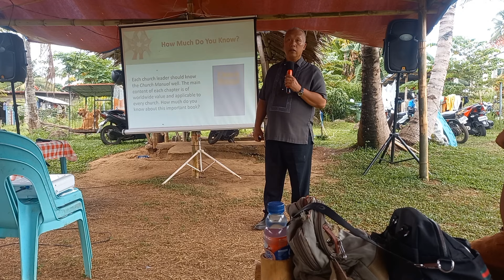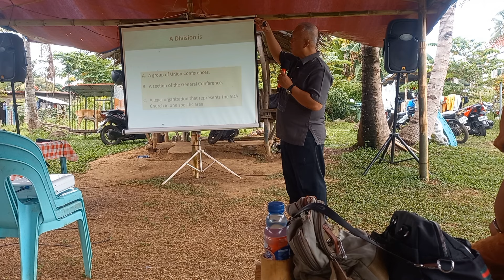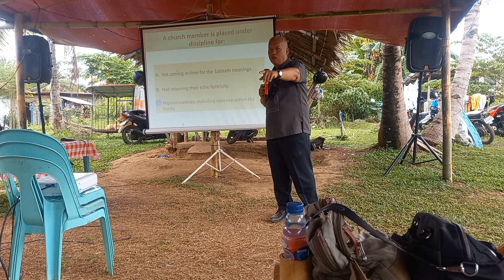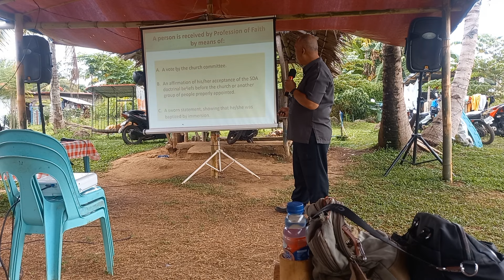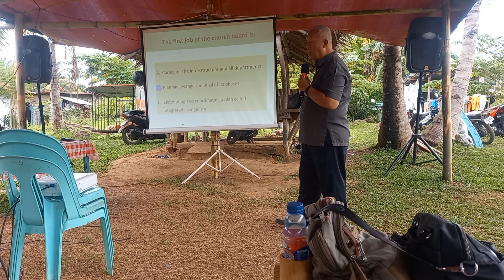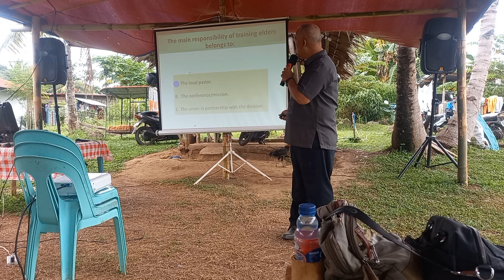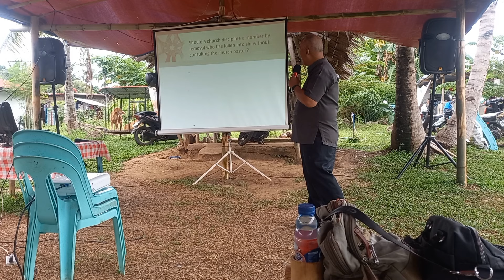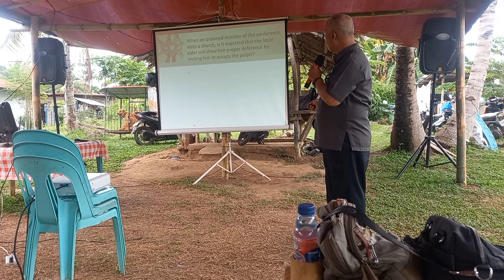SDA CHURCH : MANUAL,DISCIPLINE AND DISCIPLESHIP ( Ptr. Joel Cineza )